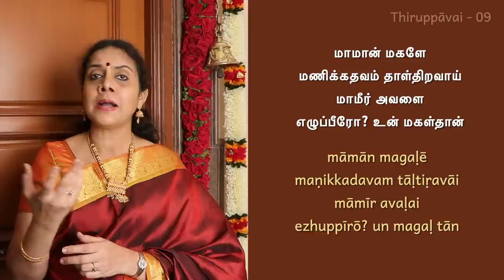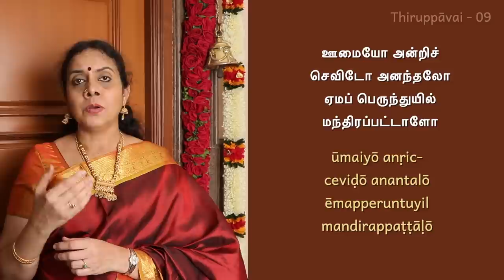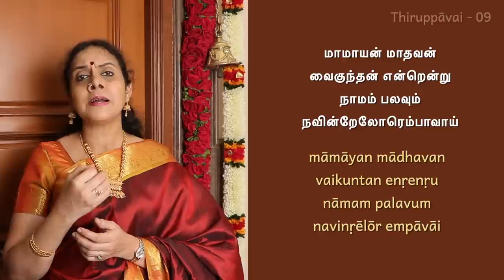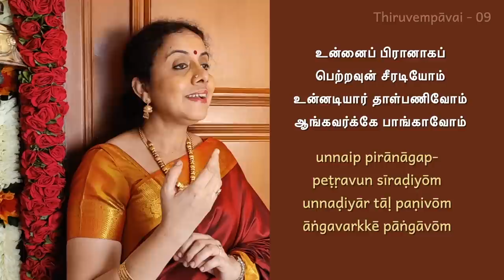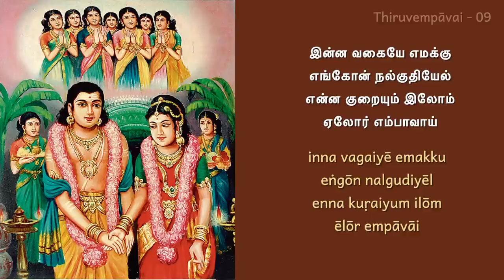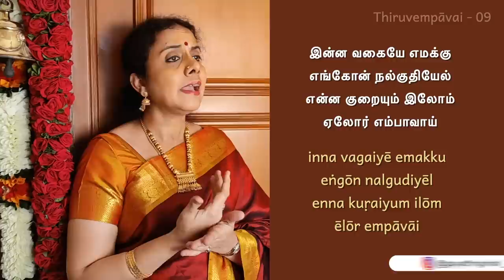Day 09: Thiruppavai & Thiruvempavai 09 | Margazhi Hymns by Gayathri Girish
Margazhi Hymns - Day 09
Thiruppavai 09: Thoomani Maadathu - raagam Hamirkalyani, taalam Adi
Thiruvempavai 09: Munnai Pazham Porutkum - raagam Nattaikurinji, taalam Misra Chapu

Please listen with headphones for best results.

Andal's Thiruppavai occupies a central space among Sri Vaishnava sacred texts. Throughout the month of Margazhi, all homes reverberate with the enchanting sounds of the Thiruppavai. These hymns are ecstatic outpourings of Sri Andal in a spirit of total surrender.
Thiruvempavai was composed by Saint Manikkavasagar (one among the Tevaara Naalvar) in the temple town of Tiruvannamalai. This is a penance observed by unmarried girls of those times to get good husbands.

"Margazhi Hymns" is a 30-day series by Kalaimamani Vid. Gayathri Girish, featuring the 30 verses of Thiruppavai, 20 verses of Thiruvempavai & 10 verses of Thirupalliyezhuchi; along with lyrics in Tamil and English.